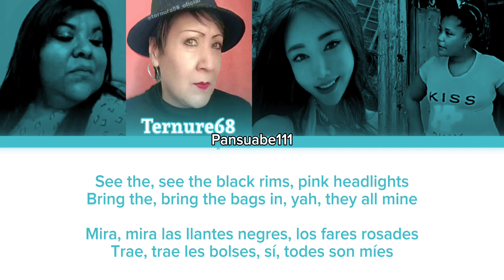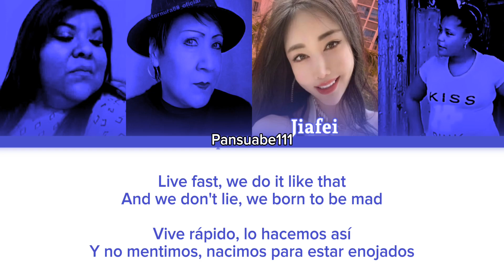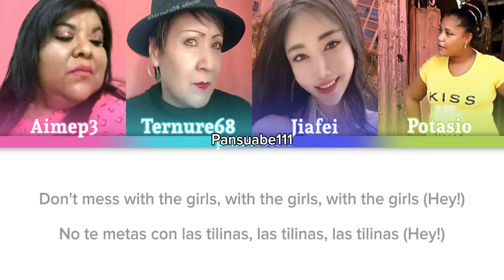POTAXIES - The Girls AI Cover (BLACKPINK)